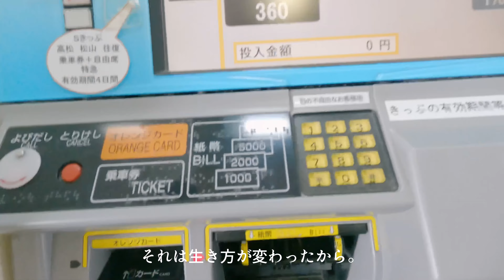画家のVlog〝心を集める〟私が風景画を始めた理由。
透き通った水を見ると、心がときめきます。騒がしい社会のなかでは見逃してしまう当たり前の光景も、意識的に心に耳を傾けることで、とても愛しく思うことが出来るのだと知りました。風景画を描き始めてよかった。
今年もあと１ヶ月。少しでもたくさんの人の元へ良い絵を届けられるように、描いて描いて、駆け抜けます^

🎨Shopで原画やグッズを販売しています🎨